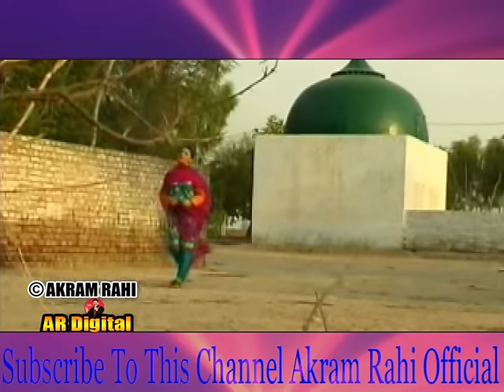Dil Tey Sheesha - Akram Rahi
Music video of "Dil Tey Sheesha" by Akram Rahi.

Credits:
Song: Dil Tey Sheesha
Singer: Akram Rahi
Lyricist: Akram Rahi
Co-writer: Altaf Bajwa
Composer: Akram Rahi
Producer: Akram Rahi
Album: Dil Tey Sheesha, Vol. 75
Music Arranger: Sohail Abbas